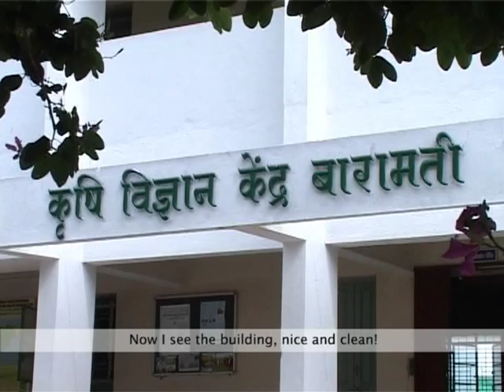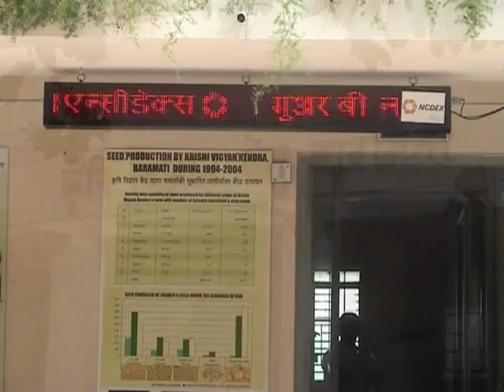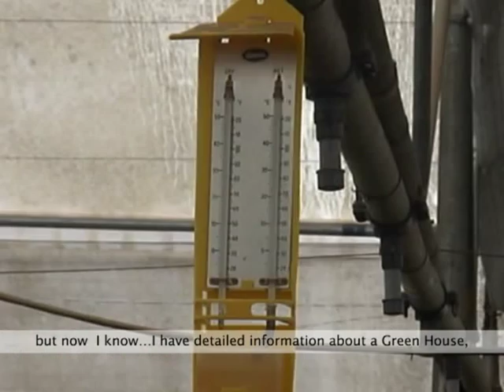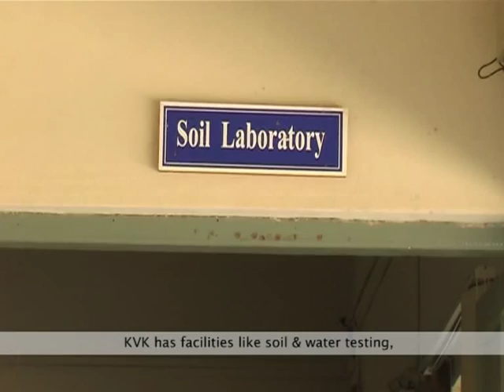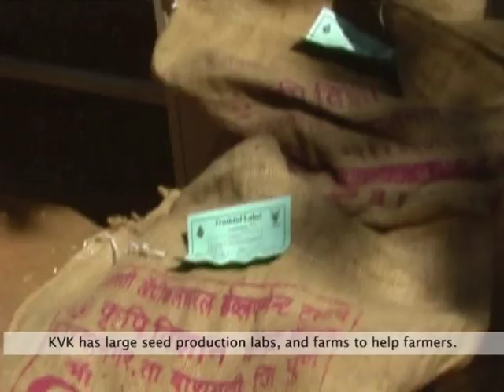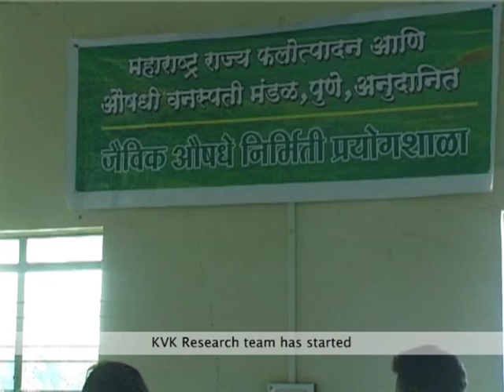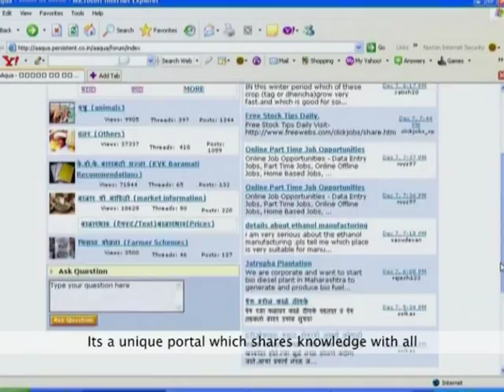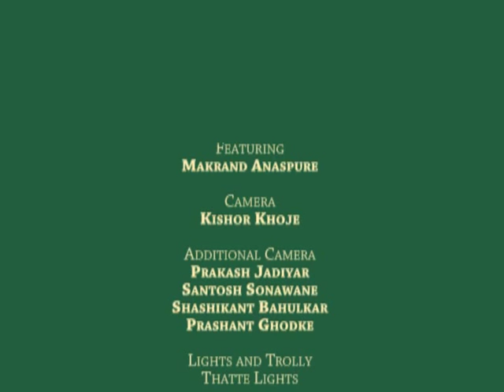KVK Baramati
A Documentary on National Award Winning Krishi Vigyan Kendra, Baramati.